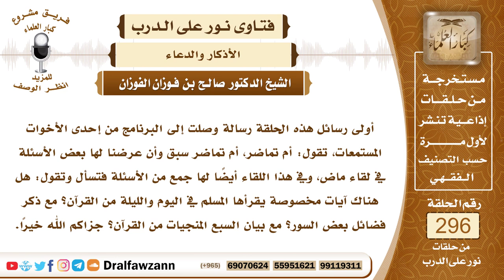4943- ما يشرع قراءته من الآيات في الصباح وفي المساء وبعد الصلوات الفرائض - الشيخ صالح الفوزان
"السؤال: أولى رسائل هذه الحلقة رسالة وصلت إلى البرنامج من إحدى الأخوات المستمعات، تقول: أم تماضر، أم تماضر سبق وأن عرضنا لها بعض الأسئلة في لقاء ماض، وفي هذا اللقاء أيضًا لها جمع من الأسئلة فتسأل وتقول: هل هناك آيات مخصوصة يقرأها المسلم في اليوم والليلة من القرآن؟ مع ذكر فضائل بعض السور؟ مع بيان السبع المنجيات من القرآن؟ جزاكم الله خيرًا.
الجواب: بسم الله الرحمن الرحيم، الحمد لله رب العالمين، وصلى الله وسلم على نبينا محمد وعلى آله وصحبه أجمعين، وبعد فإن الآيات والسور التي تشرع قراءتها في الصباح وفي المساء وبعد الصلوات الفرائض هي آية الكرسي، وهي أعظم آية في كتاب الله، ومن قرأها عند نومه فإنه لا يزال عليه من الله حافظ ولا يقربه شيطان حتى يصبح، وكذلك قراءة سورة الإخلاص ﴿‌قُلْ ‌هُوَ ‌اللَّهُ أَحَدٌ﴾ [الإخلاص: 1]، و﴿قُلْ أَعُوذُ بِرَبِّ الْفَلَقِ﴾ [الفلق: 1]، و﴿قُلْ أَعُوذُ بِرَبِّ النَّاسِ﴾ [الناس: 1]، يقرأ هذه السور بعد آية الكرسي عند النوم وفي أدبار الصلوات، ولكن بعد الفجر يكرر هذه السور الثلاث كل واحدة ثلاث مرات، بعد الفجر وبعد المغرب، أما في بقية الصلاة فإنه يقرأها مرة مرة بعد آية الكرسي، وبهذا يحفظه الله سبحانه وتعالى، وتكون هذه القراءة حرزا له من كل شر، ويحفظه الله بها مما يكره، فلا ينبغي للإنسان أن يهمل نفسه من هذا الحصن الحصين وأن يتساهل أو يتكاسل عن قراءة هذه الآية وهذه السور في هذه الحالات، وأما السبع المنجيات كما يقول في السؤال فلا أعرف أن في القرآن ما يسمى بالسبع المنجيات، نعم القرآن فيه السبع المثاني، قال تعالى ﴿‌وَلَقَدْ ‌آتَيْنَاكَ سَبْعًا مِنَ الْمَثَانِي وَالْقُرْآنَ الْعَظِيمَ﴾ [الحجر: 87] والمشهور أنها سورة الفاتحة لأنها سبع آيات، وقيل المراد بالسبع المثاني السبع الطوال، السبع السور الطوال في أول القرآن.

السيرة الذاتية :
للاشتراك في قناة الشيخ صالح الفوزان

13_الشيخ عبد العزيز الراجحي
htt"